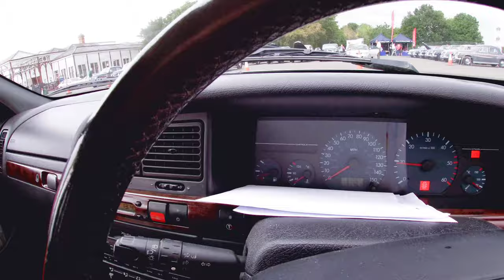Clive Osborn's Citroen Xantia Exclusive Estate - Suspension workout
Whilst at the Quainton Rover Show, Clive shows us around his beloved Citroën that he can no longer use in London.